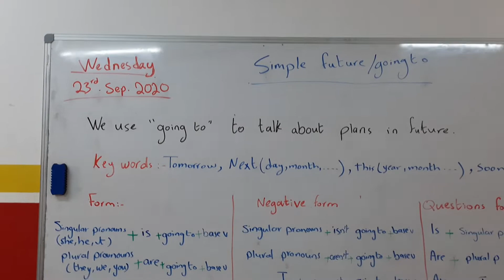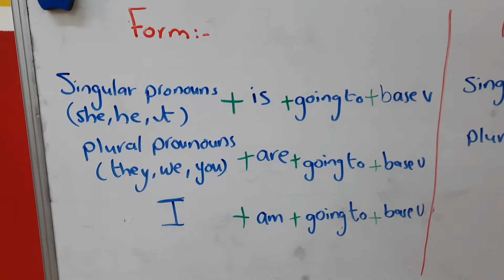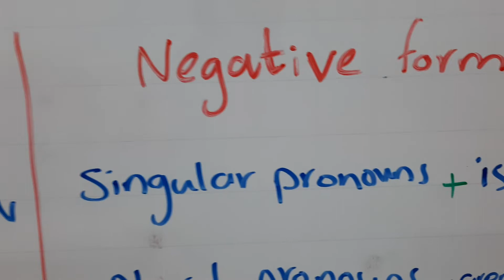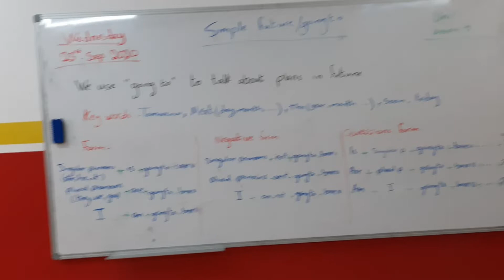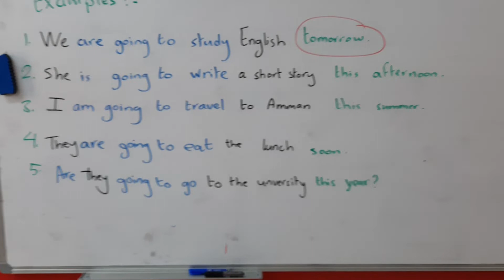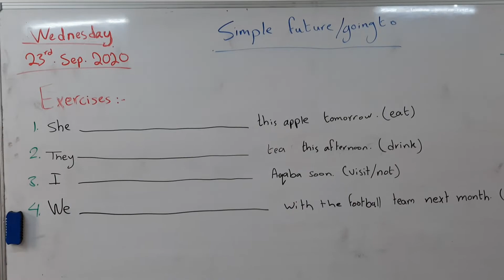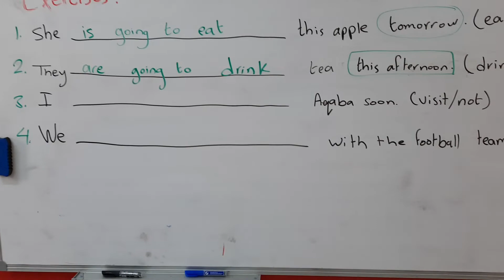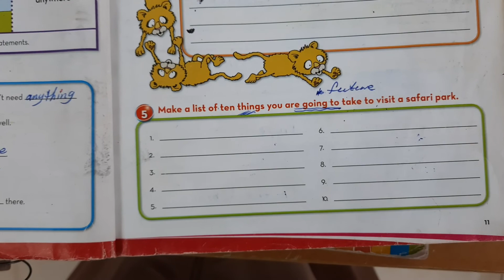English. 5th grade (A, B, C) the simple future (going to) (Wednesday/ 23rd. Sep. 2020)